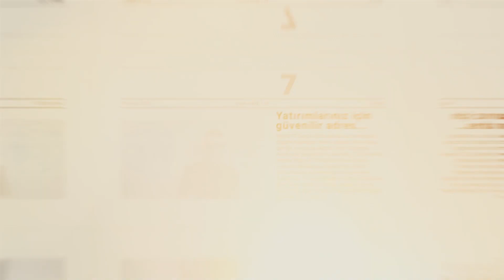İç Mimarlar NE YAPAR? - World17 ile Sektör Gerçekleri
World17 ile Sektör Gerçekleri'nin bu bölümdeki konusu İç Mimarlık.
NO17 Design Studio'nun sahibi İç Mimar Gamze Garipoğlu, sektörle ilgili merak edilen soruları cevaplıyor. İyi seyirler...

Altyazılar: İrem Genç